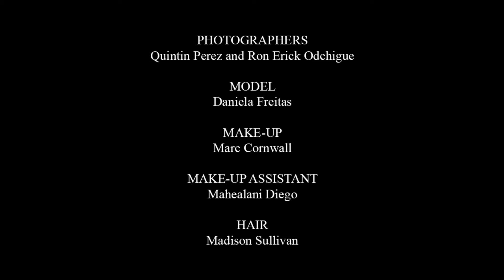QUINTIN AND RON: ELLE Kazakhstan Daniela Freitas Photo Shoot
Quintin Perez and Ron Erick Odchigue Elle Kazakhstan Daniela Freitas Photo Shoot Ted Gibson Artistic Team Make-up by Marc Cornwall Make-up Assistant Mahealani Diego Hair by Madison Sullivan Music by Dua Lipa Hotter Than Hell